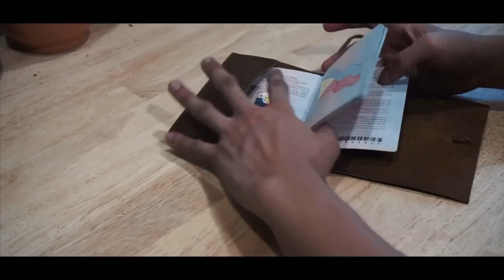1 HOUR LEATHER CRAFTING VIDEO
I was challenged by a friend of mine to upload a 1 hour long video here in youtube. Initially I thought of doing a live video and just talk about stuff (anything under the sun), but I feel awkward doing that. haha. I can't even survive a 30 min long zoom.

So I thought of just collaging clips of my old DIY video (Making a leather passport). But this time, w/o any editing. whew! RAW VIDEOS haha.

You will watch behind the scene clips of how I do my leather works w/o the fancy timelapse, slow mo and effects.

If you want to watch the actual DIY Vlog with instructions, you can check it out here: